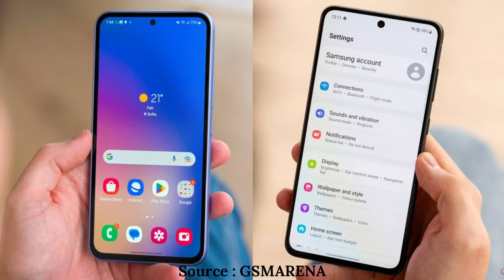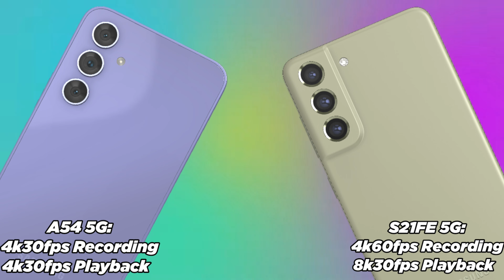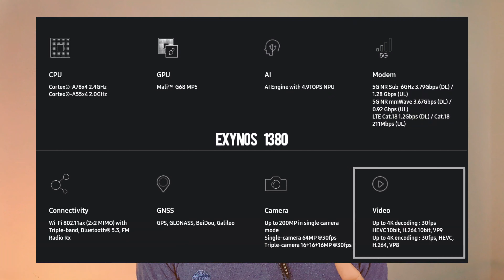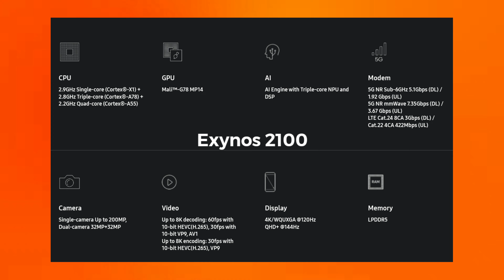Samsung S21FE 5G Vs Samsung A54 5G | Full Comparison | Don't Buy Before Watching This Video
Samsung Galaxy S21FE 5G Vs Samsung Galaxy A54 5G Full Comparison / Samsung A54 Vs Samsung S21FE / Galaxy S21FE Comparison With Samsung A54

SamsungS21FE aur Samsung A54 ka full comparison. So in this video I am going to do a complete comparison of 2 Samsung phones and these two phones are Samsung S20FE 5G and Samsung A54 5G, because right now if your budget is within Rs 40000 then you must be very confused about which one you should buy. If you want to buy a Samsung S21FE (with Exynos) is available on Amazon for Rs 39,999/- while Samsung A54 is available only Rs 1000 less than that for Rs 38,999/-, so you can watch this complete video to understand everything better, you will understand which phone you have to buy.

Samsung S21FE 5G

Samsung A54 5G